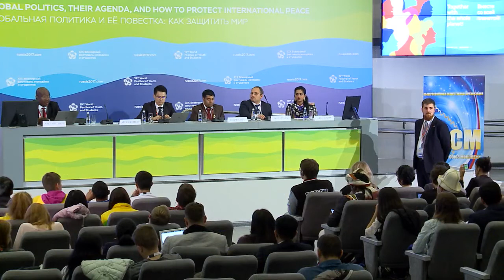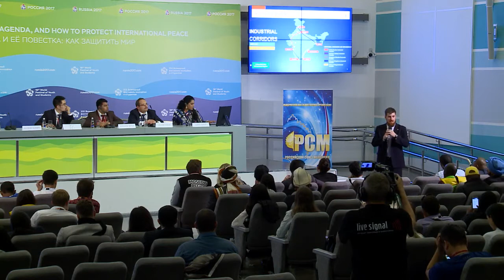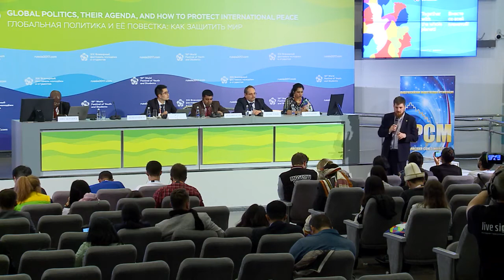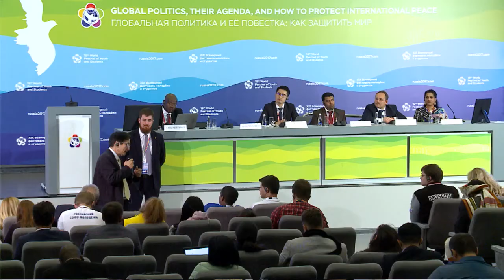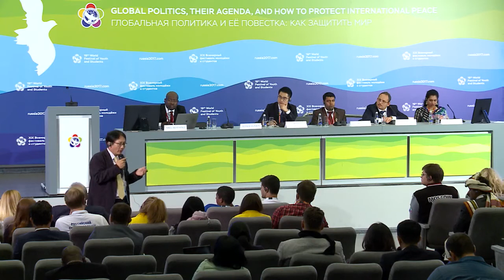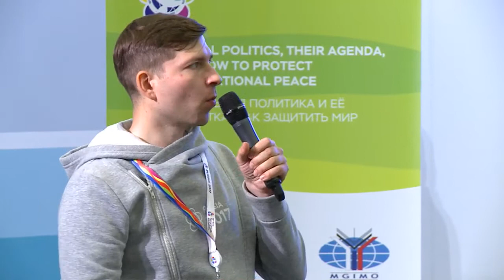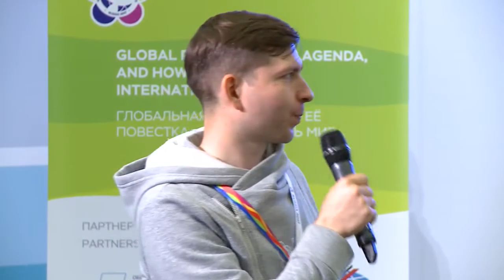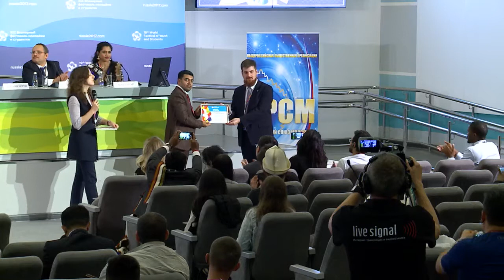Developing Public Diplomacy and Youth Media in BRICS and SCO countries